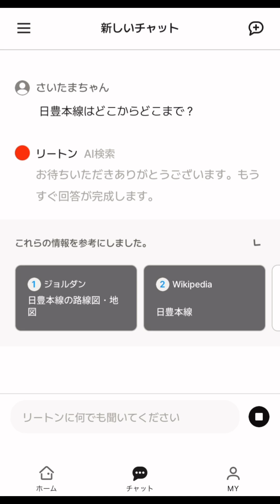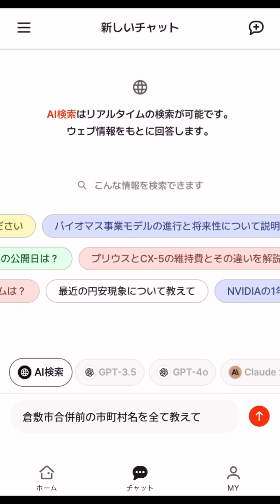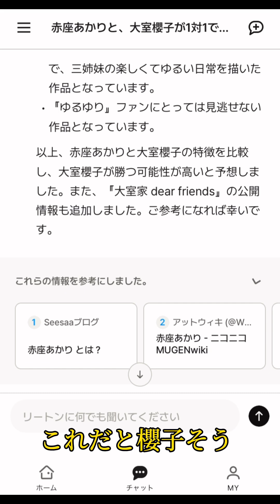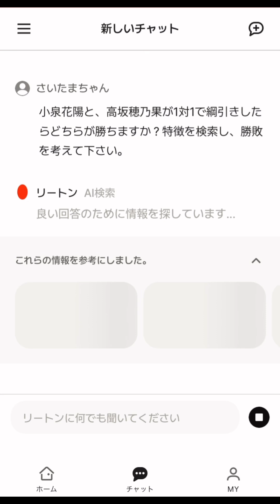【AI地理】大回り乗車について聞いてみる【AI 12】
前回に引き続き、リートン君を使ってみました
毎度ながらおまけが本編です。